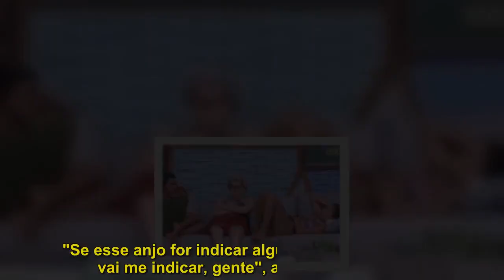Sobre expectativa de anjo fazer indicação, Gleici aposta: "Vai me indicar"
Na tarde deste sábado (24), em conversa na varanda, Gleici, Ana Clara e Paula conversaram sobre o próximo paredão. "Se esse anjo for indicar alguém, vai ser tenso.Ele vai me indicar, gente", afirmou a acreana. "Ele deve ser autoimune", apostou Paula."Ele só vai pro paredão se ele imunizar o Caruso", comentou Ana Clara. Gleici concordou: "E é meio óbvio, né?"."Já pensou se ele mete o louco e imuniza o Kaysar?", imaginou a carioca. "Ele não faz isso, não.Ele vai dar pro Caruso", garantiu a estudante de psicologia. "Aí ele vai se por no paredão, ele sabe.Ele tem consciência disso", disse Ana Clara. Viegas garantiu o anjo da semana em uma prova de resistência e, no próximo domingo (25), além de estar imune, poderá indicar uma pessoa para compor a berlinda tripla.